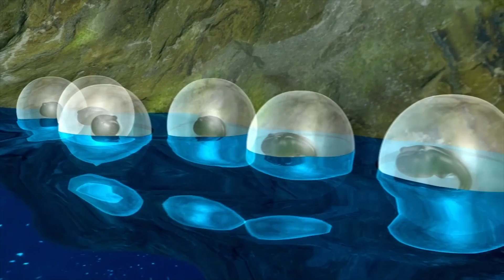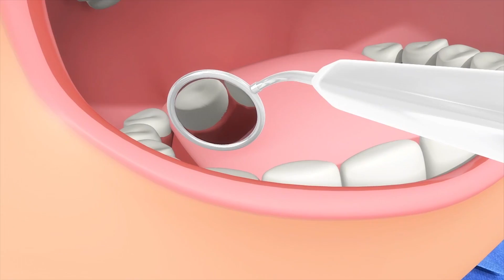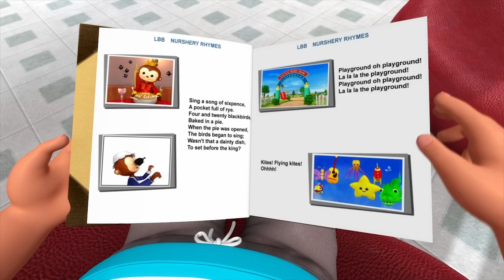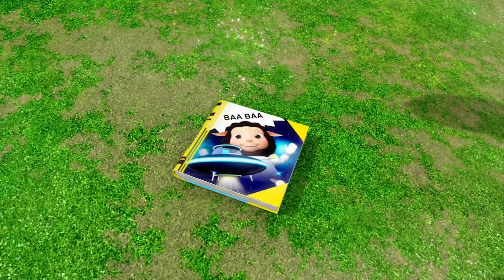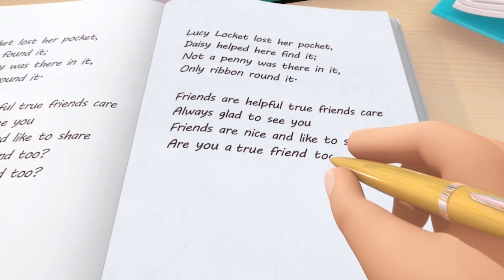Lauter Essensspaß Und noch viele weitere Kinderlieder | Little Baby Bum Junior Deutsch | 20 Minuten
Wackelzahn Lied

Wackelzahn, Wackelzahn
Du hast nen Wackelzahn
Wackelzahn, Wackelzahn

Wackelzahn, ist das so richtig?
Wie beißt man denn ohne Zähne?
Aber mach dir keine Sorgen
Neue Zähne wachsen sehr schnell nach

0:00 Lauter Essensspaß
1:45 Miss deine Größe
3:15 Lebenszyklus eines Frosches
4:44 Zum Zahnarzt Gehen
6:19 Die Prinzessin auf der Erbse
8:26 Spielplatzlied
10:42 Malen und Zeichnen
12:48 Die Kleine Meerjungfrau
14:49 Jo-Jo Lied
16:18 Schlafroutine
17:32 Eislauf-Lied
19:12 Bohr Nicht In Der Nase Lied
20:41 Buchlied
22:08 Drachensteigen Lied
23:44 Rucksack Lied

LBB Junior ist LittleBabyBum für ältere Kinder (4-6). Auch während Ihr Kind wächst und sich weiter entwickelt, können sie immer noch zusammen mit ihren liebsten LBB Freunden erkunden, singen, lernen, und Spaß haben!